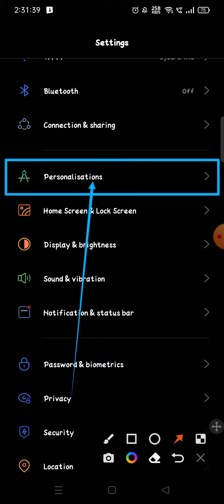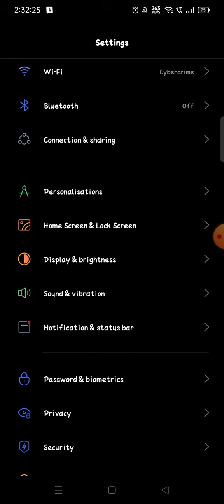how to change font size Realme Narzo 30 pro 5g | kaise badle